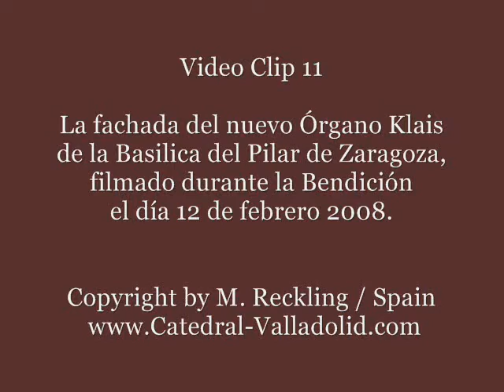Nuevo Órgano Klais - Pilar de Zaragoza - Fachada 1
Fragmento de la fachada principal del nuevo Órgano Klais del Pilar de Zaragoza, filmada durante la solemne Bendición a cargo del Cardenal de Valencia.

Video por M.R.Studios, Valladolid.